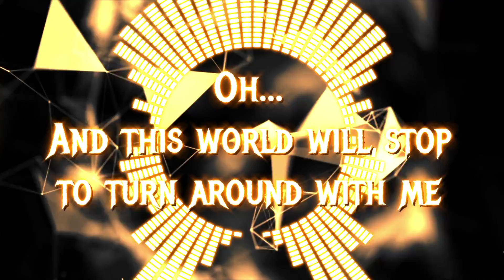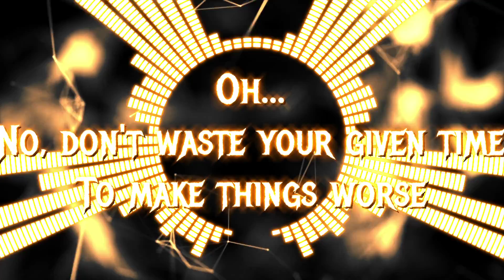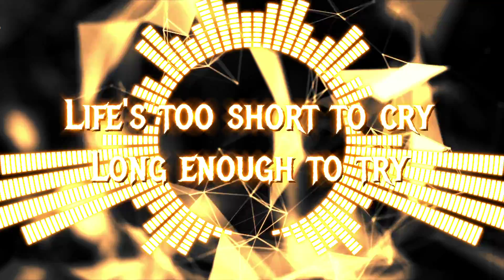SHO+XENON - March of Time (HELLOWEEN COVER ON HALLOWEEN 2022)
March of Time

Original: HELLOWEEN
Lyrics and Music: Kai Hansen
Arrangement, Mixing and Vocal: SHO+XENON
Covered by SKYSOARER (SHO+XENON's New Band)